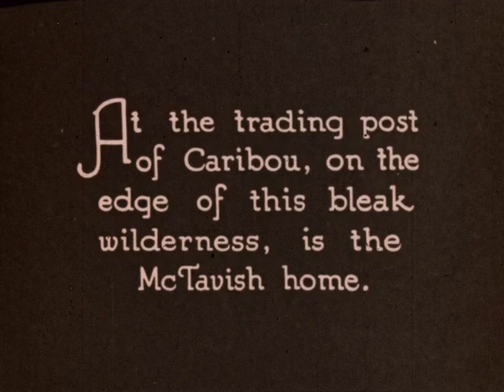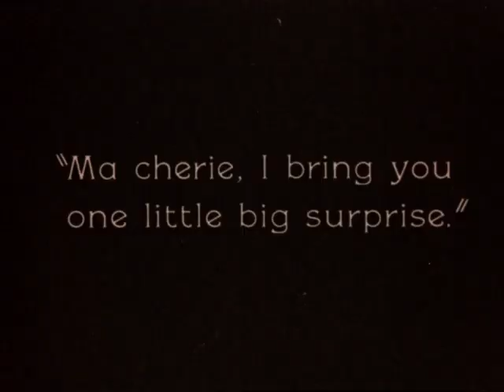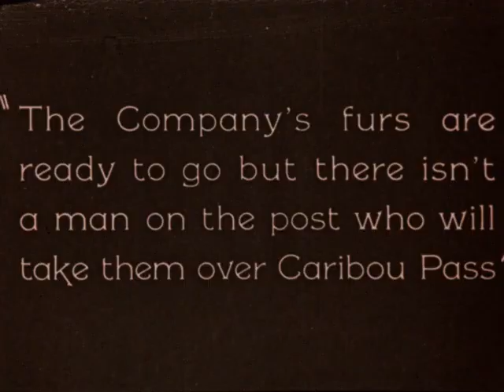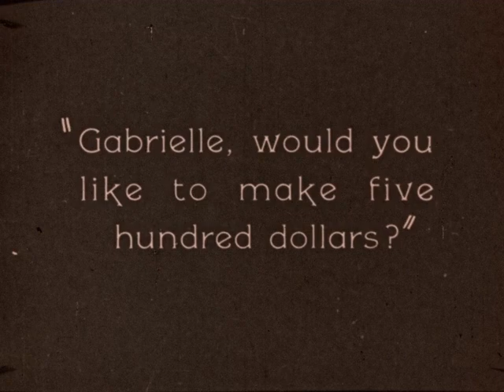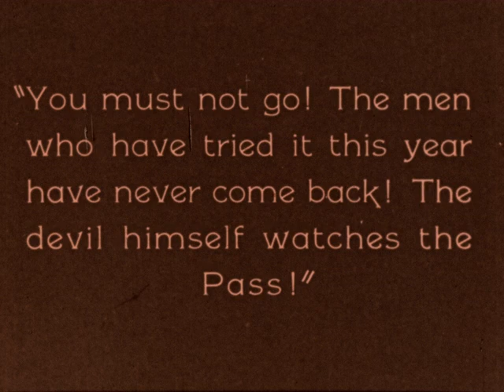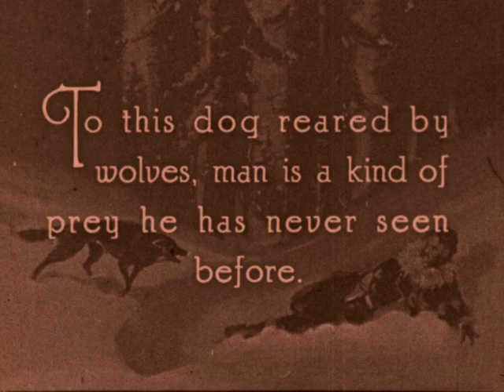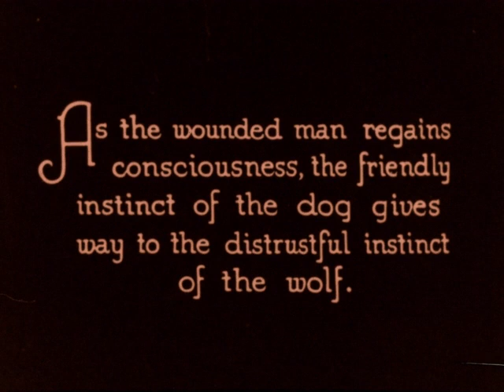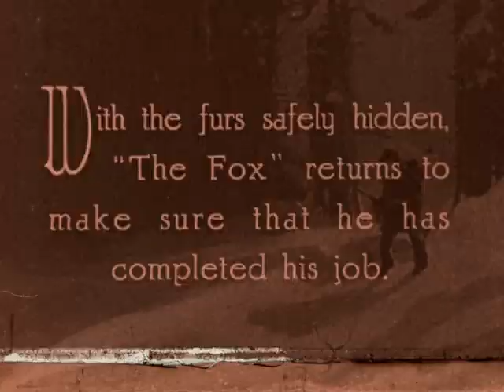Where the North Begins (Reel 1) (1923, silent)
Description: First reel of the Rin-Tin-Tin vehicle, in which a dog raised by wolves leaves his pack to protect a fur trapper. Coverage from Screen Opinions, Vol. 13, No. 2, September 1923 (p. 22)
Accessed on 11/9/2023

Early drama. Part of a digest print of six-reel Hollywood production from early rental library.

Subjects: 1920s,Animals,Settler colonialism,Hunting,Human-animal relationships,Indigenous people

Creator: Warner Brothers

Credits: Producer: Harry Rapf. Director: Chester M. Franklin. Story by Fred Myton and Millard Webb.
Cast: The Wolf Dog (Rin-Tin-Tin); Felice McTavish (Claire Adams); Gabriel Dupre (Walter McGrail); Shad Galloway (Pat Hartigan); Marie (Myrtle Owen); The Fox (Charles Stevens); Scotty McTavish (Fred Huntley).

Distributor: Warner Brothers

Contributor: Prelinger Archives

Source Collection: Mogull Bros.

Geographical Location:

Genre/Form: fiction, feature, silent

Language: eng

Element: positive, release print

Color: b&w

Color Process: tinted

Sound or Silent: silent